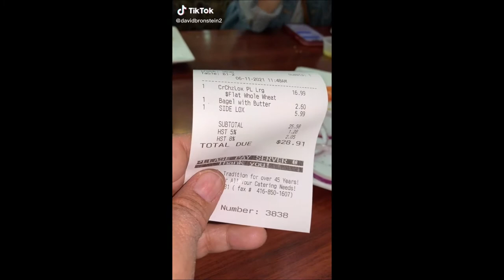David Bronstein Tiktok Compilation November 6th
I’m DAVID Bronstein Ceo Of DB Digital Média!

DB Digital An Entertainment Digital TV Branding Agency!

My Business Model Is To Get You $$$ Rich While You Laugh All The Way To The Bank!!

Funny Is Money!!

Comedy Is $$$ Cash!!!

s Everybody Else!!

My Expertise Is Recognizing $$$$ $$$$ Business Opportunities Rich People Do And Sharing These $$$$ Business  Opportunities With You!!

Here’s Rich Strategy # 1!

”How Do You Get $$$Rich?!”

Do What $$$$ Rich People Do!!

Rich People Have The Same 24 Hours As Everybody Else!!

There Are So Many $$$$ Digital Platforms! Side Gigs And Hustles!  You Can Set Yourself  Up For Free Right Now To Generate Huge $$$$$ Today!!

You Just DONT Know About Them!

My Content Will Tell You How To Get Rich, While You Laugh All The Way To The Bank!!!

I HAVE NO IDEA WHAT IM DOING!!!

IM A CONTENT CREATOR!

IM A PERFORMER!!

IM TALENT!

IM NOT DIGITAL MARKETER!!

IM NOT AN EDITOR!

IM NOT A PROMOTER!!

I Need A Whole Creative
Video Team  To Manage And Market My Content!!

Video Editors!

Promoters!

Content  Creators!

Graphic Designers!

influencers!

Gamers!

Live Streamers!

Digital Marketers!

Youtube Stars!

instagram Stars!

Tik TOK Stars!

All Managing And Promoting DB
Content On YouTube And All Social Média Platforms!!

Uploading! Promoting! My Very Funny Lets Make Our Billions Together $$$$ Content On

What If All Your Favorite Content Creators.
Logan Paul!
Ninja!
Pew Di Pie!

All Produced Content
Without Editing! Music! Special Effects!

Just Ranting In Front Of The Camera!!

You’d Know What You’d Get?!

DAVID BRONSTEIN!

THAT’S MY CONTENT EVERYDAY!!!

RAW! UNEDITED! FUNNY SH*T!!!

PLEASE HELP ME HELP YOU!!

YOU WANT TO $$$$ LAUGH EVERYDAY?!

YOU WANT A $$$$ WEALTHY LIFESTYLE?!

SOURCE OUT $$$$$ BUSINESS OPPORTUNITIES TO SHARE WITH YOU!

HIRE CONTENT CREATORS! EDITORS!
PROMOTERS!
MARKETERS!

YOUTUBE STARS!
INSTAGRAM INFLUENCERS!
TIK TOK STARS!

ALL TO
PRODUCE! EDIT! UPLOAD! PROMOTE! MANAGE!
DAVID BRONSTEIN ORIGINAL CONTENT TO MAKE YOU LAUGH AND GET YOU $$$ RICH!!!
LAUGHING ALL THE WAY TO THE $$$$ BANK!!!

LETS MAKE OUR BILLIONS TOGETHER!!